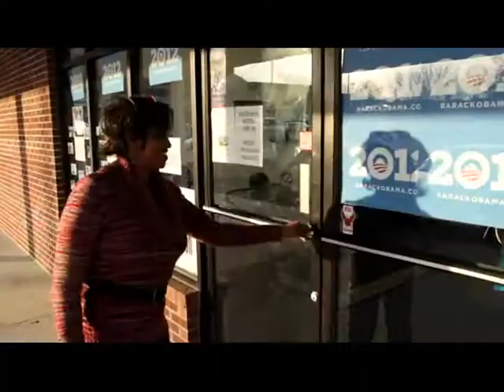First Lady Michelle Obama: "Iowa Be the First" - Early Voting Starts on Sept 27 in Iowa